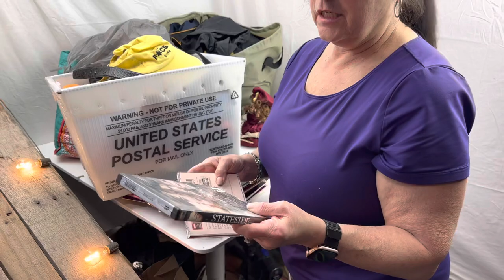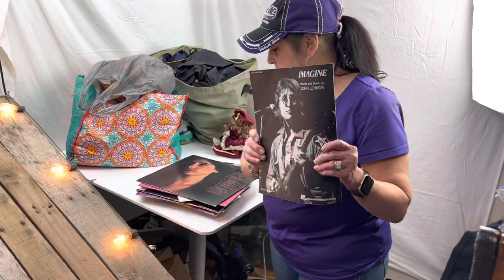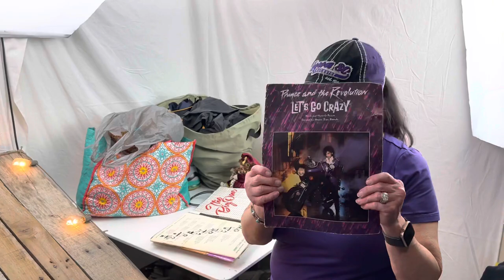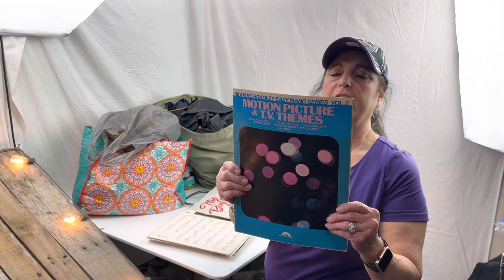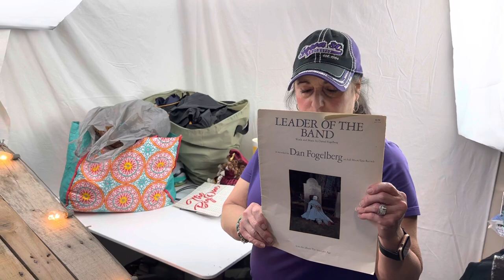She Found Me A Pair of Lebron South Beach at the Goodwill Bins! More 2nd Hand Items To Sell on EBAY!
My name is James Helferstay From St Louis Missouri, it took me 30 years of my life to figure out what I could do to make a living, happily! Happy is the key, there are a million ways to be miserable but only a few that allows you to look forward to getting out of bed the next day. Search until you find your happy and enjoy the whole experience! I have been a reseller and selling on ebay for over 20 years, I have/had also sold on Amazon, Poshmark, Mercari, Depop, Discogs and others.